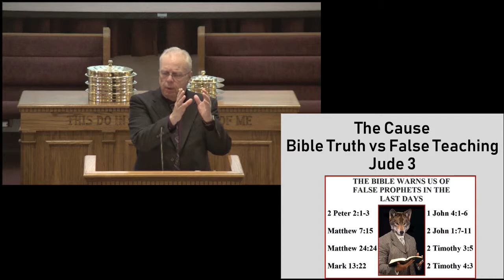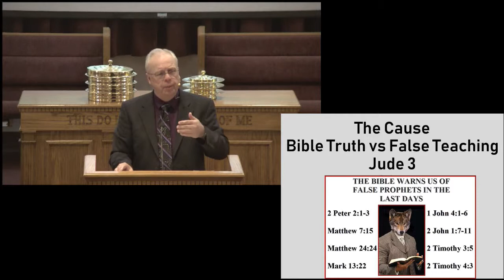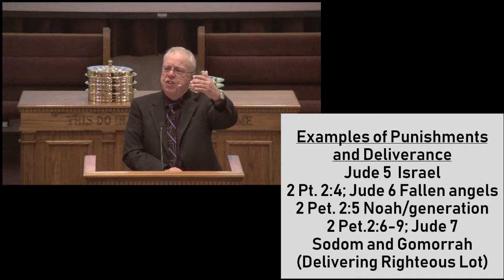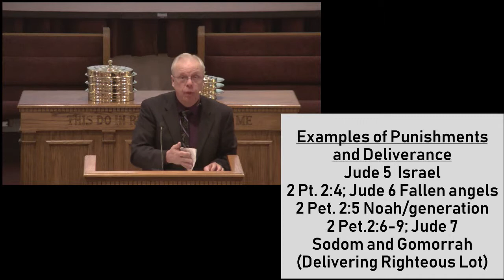3 24 19 PM Facts Concerning False Teachers Dr Steven Guy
Evening Sermon "Facts Concerning False Teachers" presented from God's Word by Dr. Steven Guy.